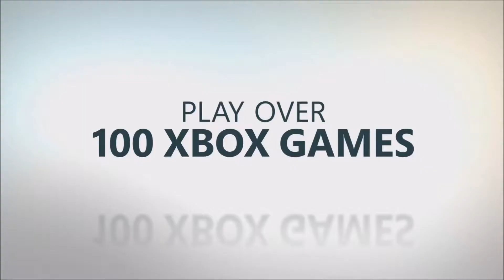CLOUD GAMING (BETA) WITH ULTIMATE TRAILER 2021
Cloud Gaming is a term used to describe any gaming service which allows players to access and play video games over a livestreamed connection.
The goal of this technology is to allow players to access gaming content without having to download the game onto any device.
1.A WI-FI CONNECTION
2.A MOBILE PHONE
3. A PAD PS5 or XBOX ONE AND. IT'S GAMING ON THE GO WHEREVER YOU ARE.